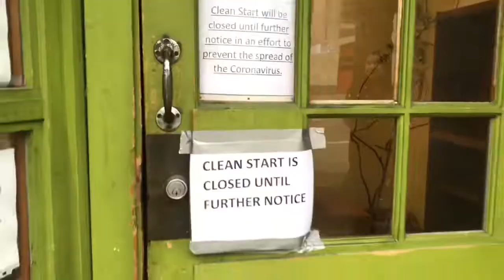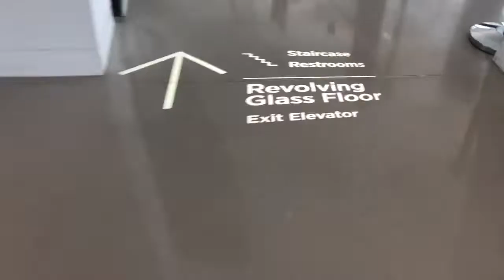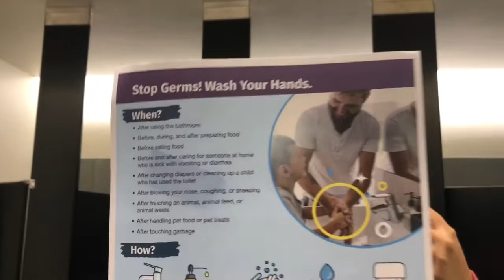CORONAVIRUS IN WASHINGTON STATE | FAMILY VISITING ME IN SEATTLE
My family is here visiting  but unfortunately so is the coronavirus virus. We were able to do some sight seeing while staying healthy and here’s how.